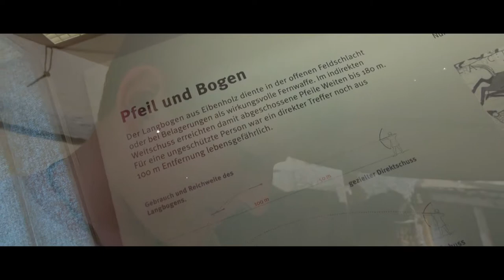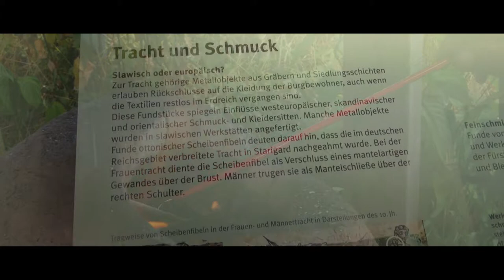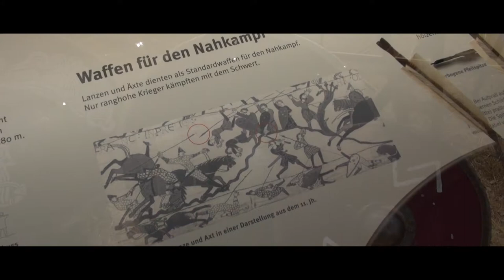Oldenburger Wallmuseum - Mittelalter hautnah erleben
Der Oldenburger Wall - Slawentage für jederman

Heute inmitten der Innenstadt Oldenburgs in Holstein gelegen, gehört der Wall zu den bedeutendsten Bodendenkmalen Schleswig-Holsteins.

Gegen Ende des 7. Jahrhunderts wurde die erste Phase des Burgwalls und der in ihm gelegenen Siedlung auf einem eiszeitlichen Höhenzug auf nördlich des Oldenburger Grabens angelegt. Damit ist es einer der ältesten slawischen Burgwälle in Deutschland. Offenbar war er selbst für die Slawen so alt, dass er im 11. Jahrhundert in ihrer eigenen Sprache nur noch als "Starigard" (Drawänopolabisch für "alte Burg") bezeichnet wurde. Bereits von deutschen Chronisten des 11. und 12. Jahrhunderts wurde dieser Begriff ins deutsche als "Aldinburg" (Oldenburg) übersetzt und so der heutige Name der Stadt aus slawischer Zeit überliefert.

Erste archäologische Ausgrabungen auf dem Areal der ehemaligen Burgsiedlung fanden in den 50er Jahren des vorigen Jahrhunderts statt. Erste Sondagen unter Leitung von Karl Wilhelm Struve belegten bereits damals, dass die historische Überlieferung Starigard/Oldenburgs als Herrschaftszentrum der slawischen Fürsten von Wagrien und Bischofssitz nicht nur mit der imposanten Größe des Walles, sondern auch dem herausragenden Fundmaterial in Einklang steht.

Groß angelegte Ausgrabungskampagnen in den 1970er und 1980er Jahren, zunächst unter Leitung von Prof. Dr. Stuve und im Anschluss Dr. Ingo Gabriel, erbrachten neben außergewöhnlichen Kleinfunden auch die baulichen Strukturen des Fürstenhofes des 9. und 10. Jahrhunderts, sowie der ersten Bischofskirche und einem heidnischen Heiligtum zu Tage.

Die archäologisch und historisch rekonstruierbare Geschichte des Oldenburger Ringwalls und der Slawen in Ostholstein wird anhand der Funde und Befunde der Ausgrabungen sowie Rekonstruktionen derselben in unseren Ausstellungen präsentiert.